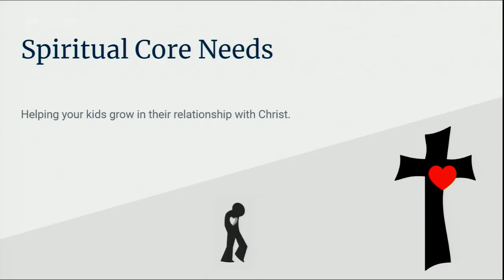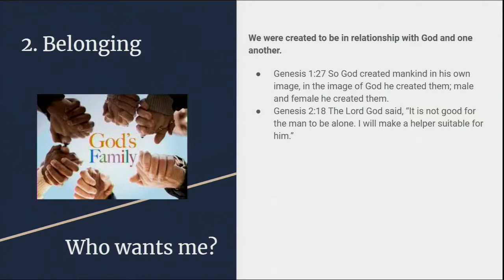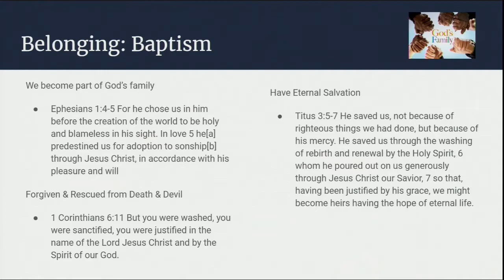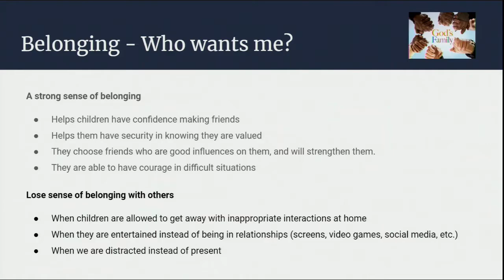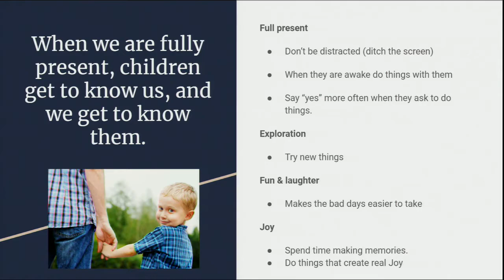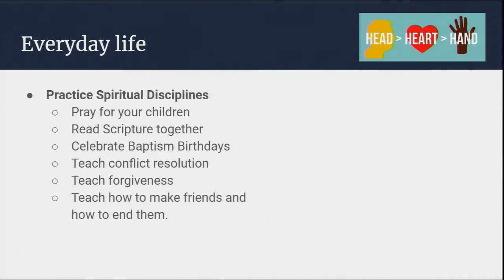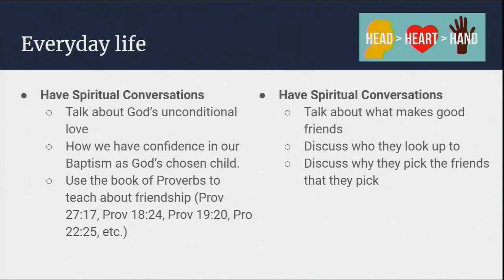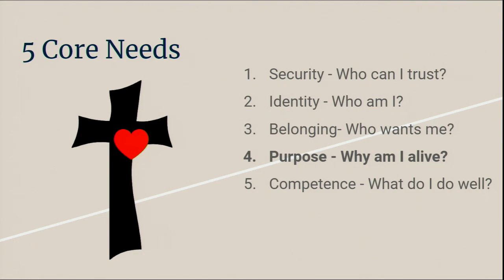Spiritual Core Need 3: Belonging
Interviews with Dr. Kathy Koch